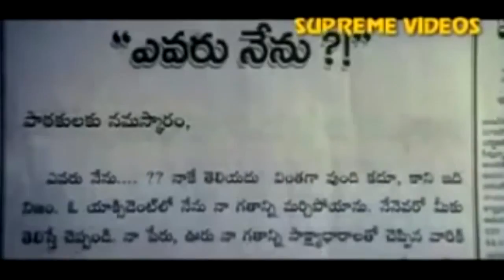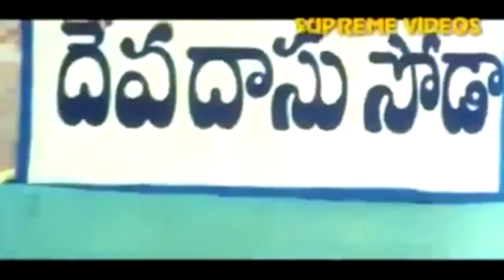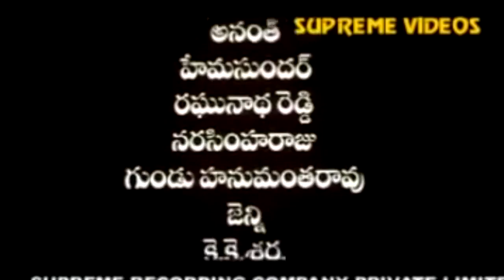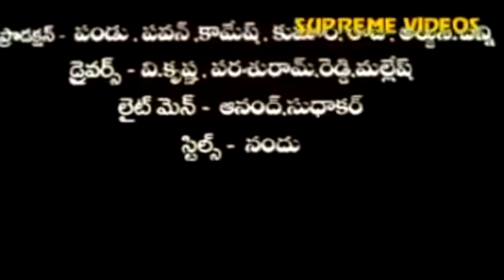Evaru Nenu Telugu Full Movie | Telugu Action Movie | Telugu Movie Online Watch | HD